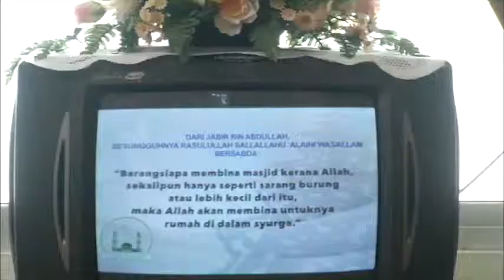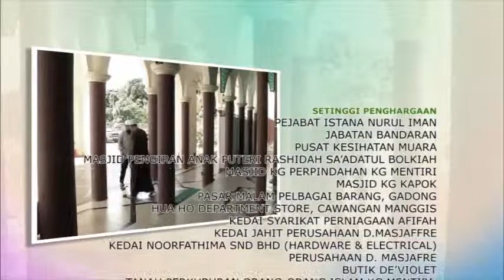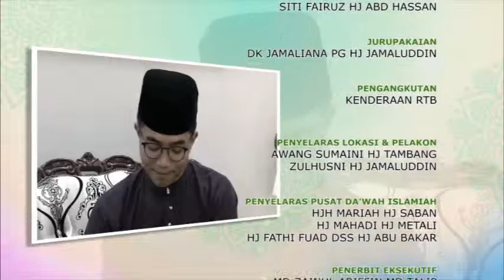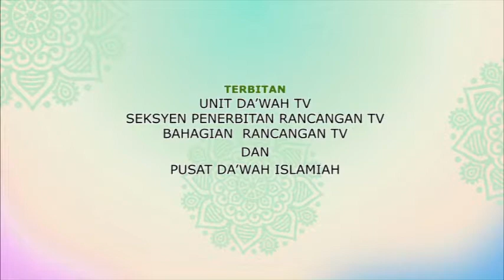Menjelang Sungkai Episode 9, Tajuk: Membazir Saudara Syaitan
Terbitan Bersama Pusat Da'wah Islamiah dan Unit Da'wah TV, Seksyen Penerbitan Rancangan TV, Bahagian Rancangan TV, Radio Televisyen Brunei.